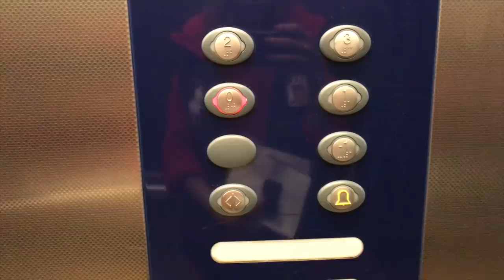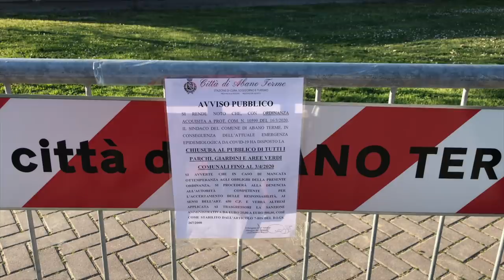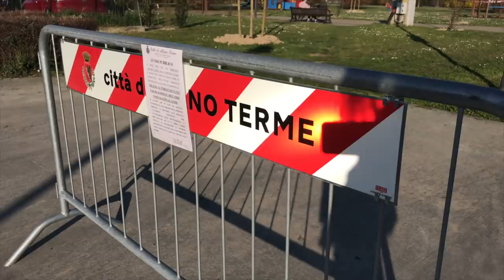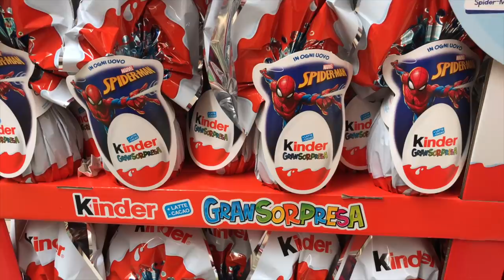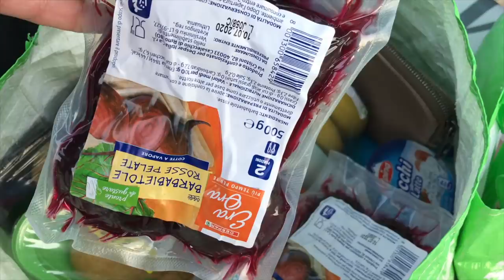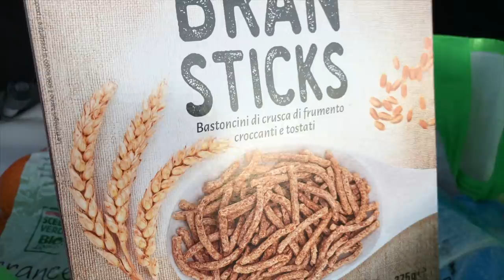влог: поездка в супермаркет